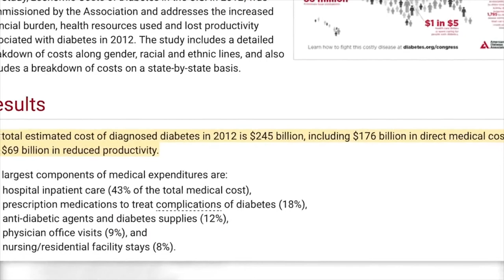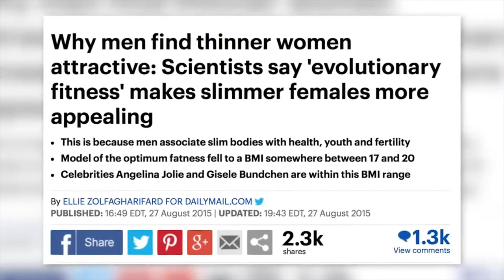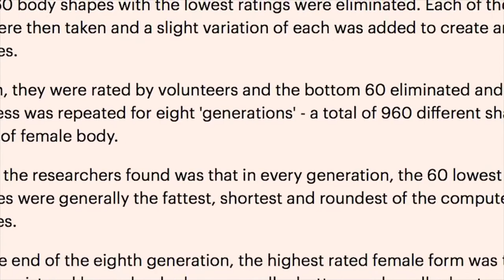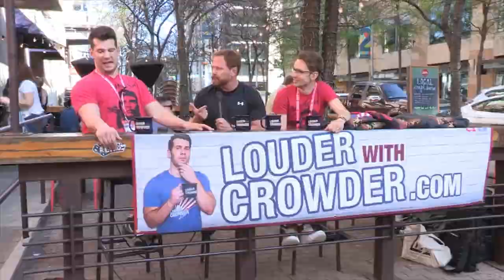Watch English videos for fun and learning English easy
This is a great video for learning English - SJW Fat-Pride Feminist Panel Crashed By Crowder